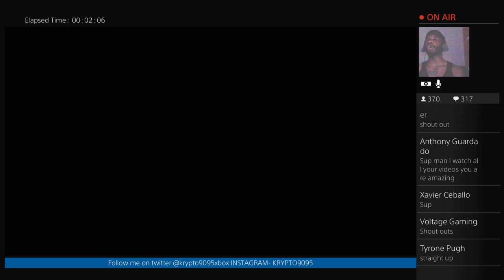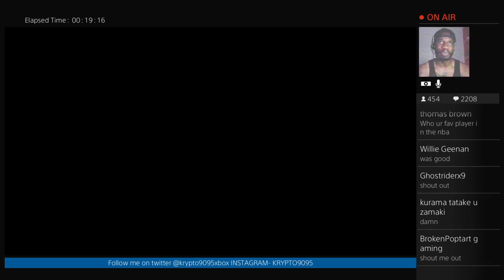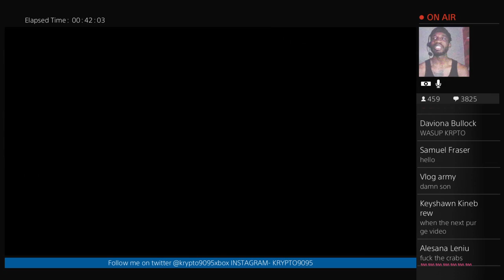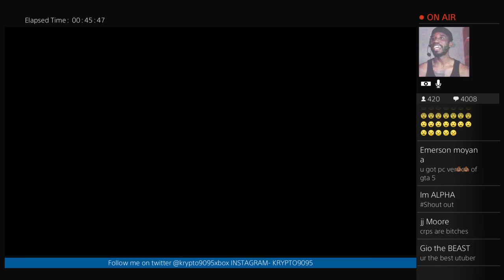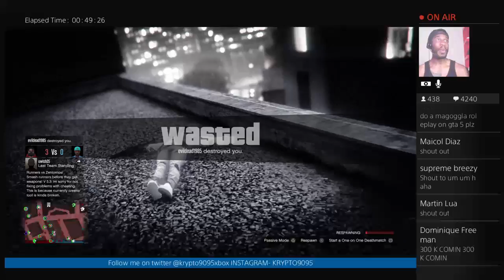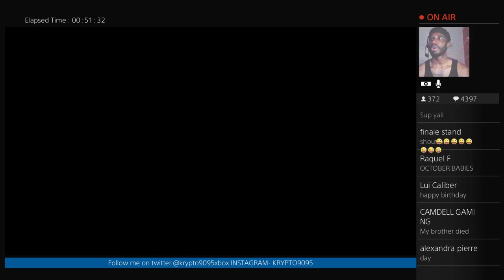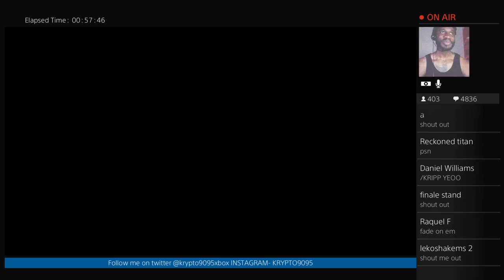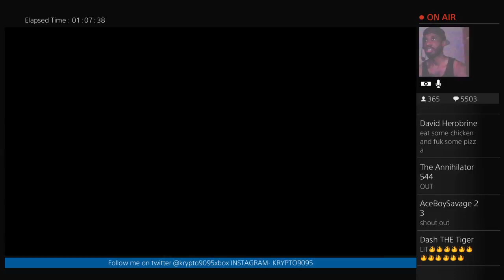GTA 5 ONLINE - BOYZ N THE HOOD LIVESTREAM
This is where you will find a funny black guy playing scary games, GTA V, and entertaining my followers on Youtube as well as XBOX One. If you are ever on Xbox One, hit me up Krypto9095 , you will see more of my dark face and join my 100,000 supporters on Xbox. I also live stream daily on Twitch, and eventually also on Youtube, don't worry you will see this darkness everywhere , let ride.

Schedule: I try to post 1-2 videos a week!

♛ Milestones ♛